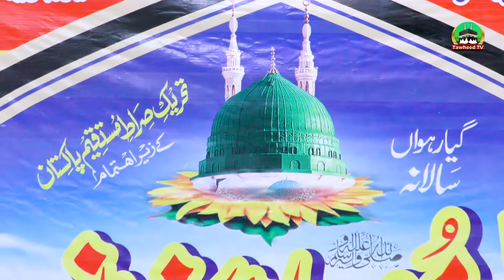Milad Mustafa Conference | Ichra Lahore | Dr Ashraf Asif Jalali